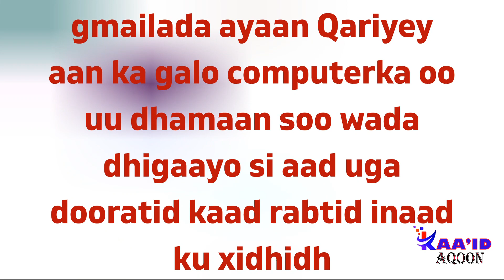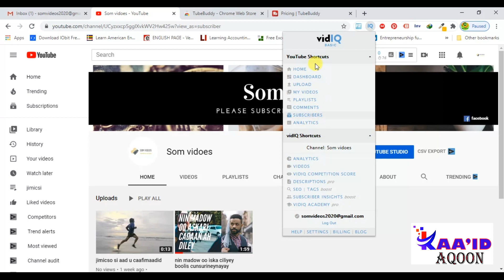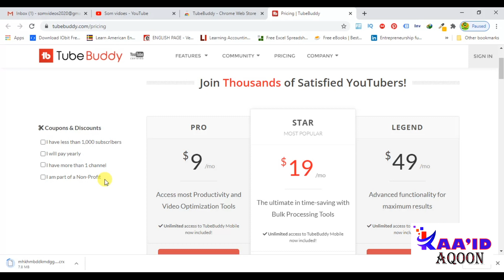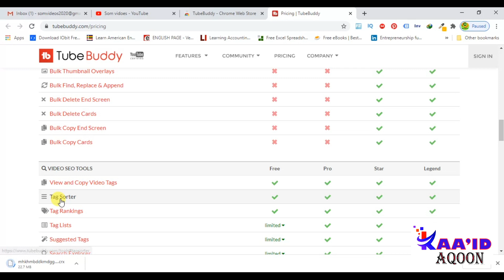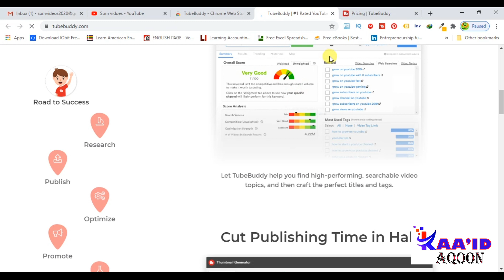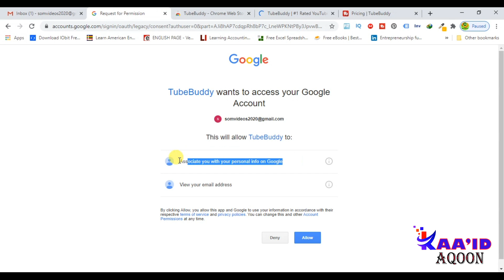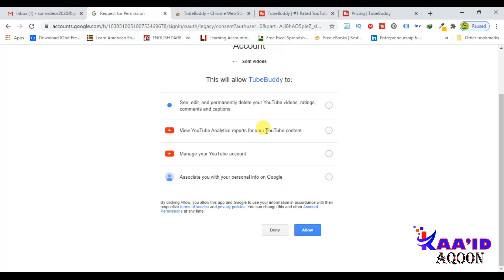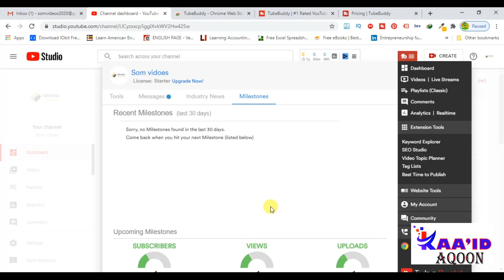Sida loogu xidho tubebuddy youtube channelkaaga | si aad subscribe badan u heshid